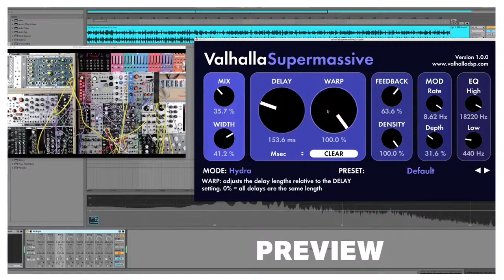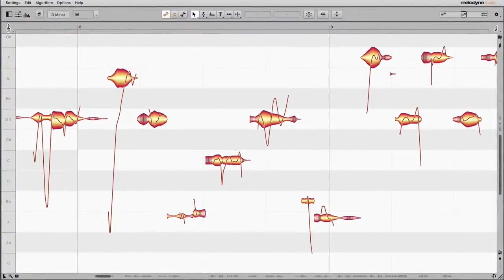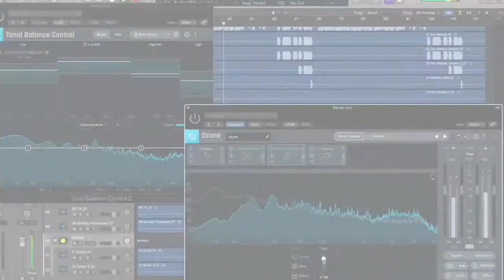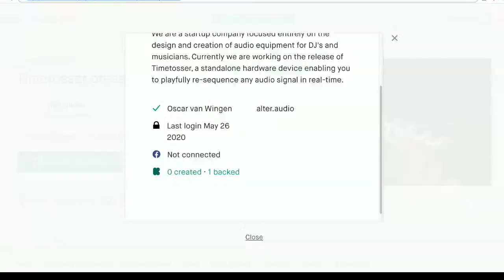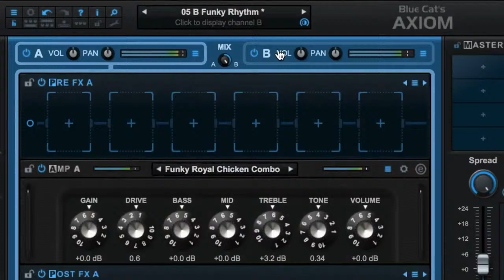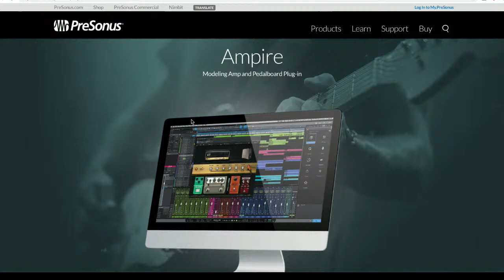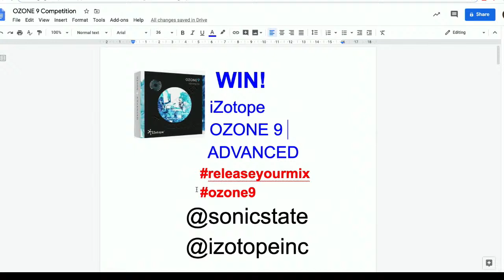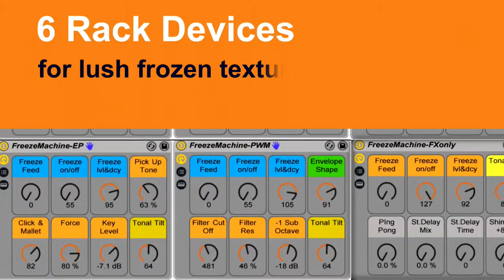Sonic TALK 621 - Get To Valhalla For Free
With Dave Spiers, Rich Hilton and Charles Chicky Reeves.

00:00 Intro and hellos
08:06 Valhalla Supermassive Free reverb
14:55 Celemony Melodyne 5.2
25:45 iZotope Ozone 9 Advanced Competition
28:10 Collaborative working file sharing
38:50 Time Tosser and other products
51:35 Blue Cat Axiom and
01:04:00 Wrap and Goodbyes

 Sonicstate.com's live weekly music tech podcast
For pre-show chit chat, we stream on Twitch